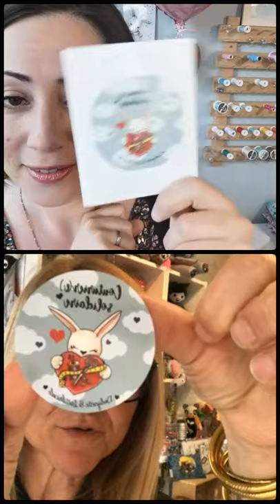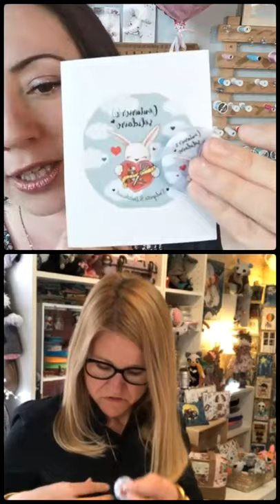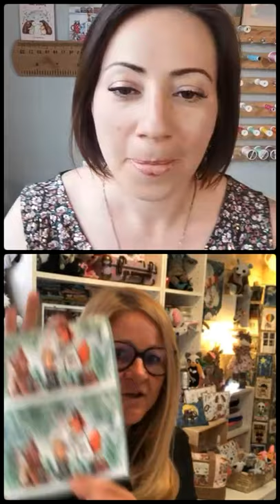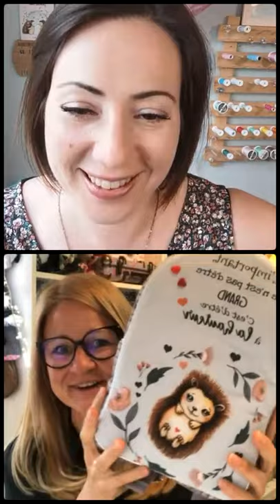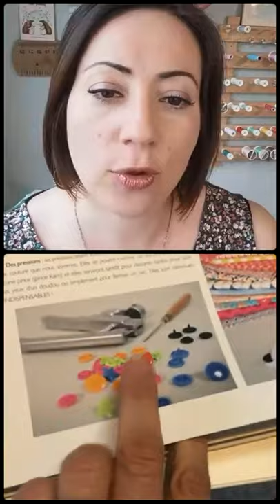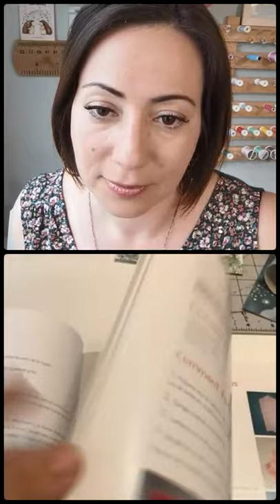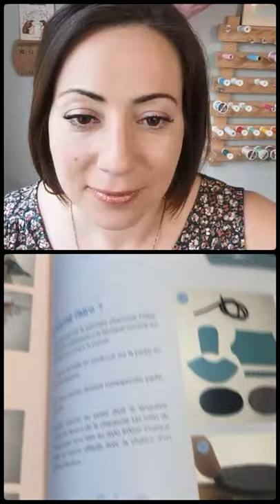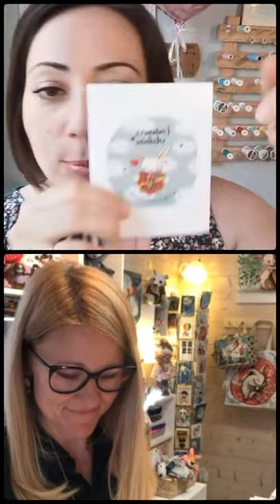Live Facebook Laetibricole x Dodynette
Aujourd'hui  laetibricole nous fais le plaisir de nous inviter dans son atelier   pour discuter autour du challenge 'Coudre c'est donner' organisé par Ligue contre le cancer Comité Seine-Saint-Denis 93 et découvrir son univers.

Nous avons des surprises pour vous :
Un joli autocollant "Couturier.e solidaire"  désigné par Laetibricole à apposer sur vos machines à coudre.
Nous en avons fait tirer 5000 et nous les ajoutons dans vos colis à partir d'aujourd'hui !

Et également 10 badges exclusifs que nous allons offrir à 10 d'entre vous en tirant au sort parmi les commentaires du live Facebook (à retrouver
Les personnes regardant le live en replay peuvent aussi participer.
Le tirage au sort aura lieu jeudi 22 avril à 18h30.
Un grand merci à Laetitia pour ce moment ! J'en ai pris plein les yeux